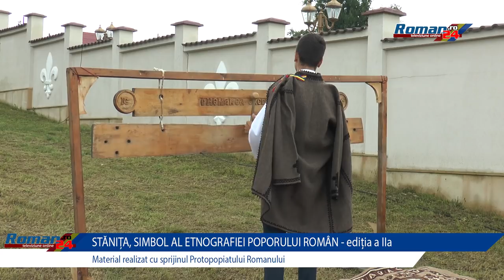Stănița, simbol al Etnografiei Poporului Roman - Ediția a II-a